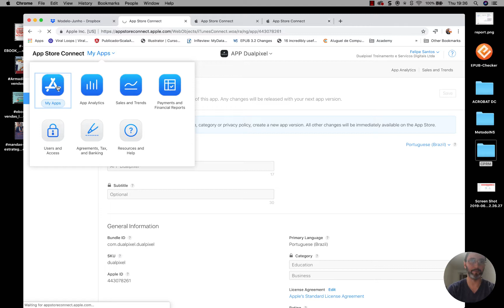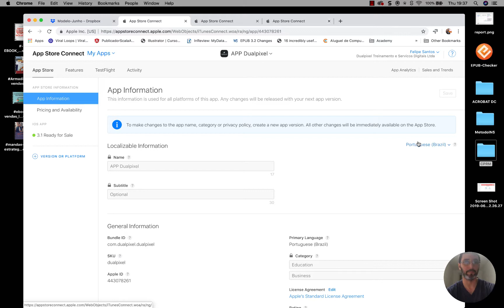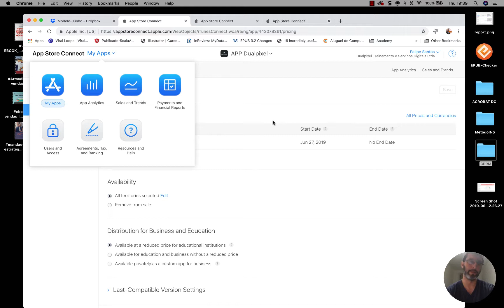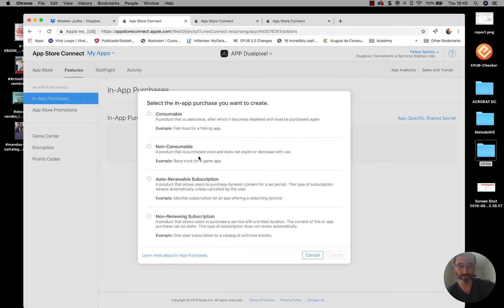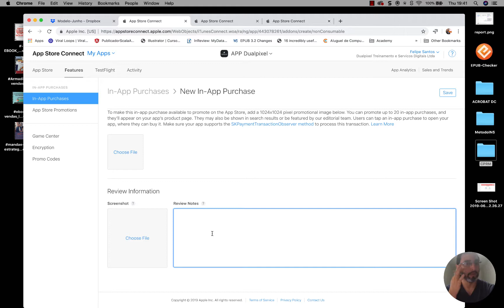Apple 09 - Habilitando o App para Venda e In-App Purchase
Se você é assinante do Adobe Creative Cloud assista este vídeo: "2 Meses Grátis do Adobe Creative Cloud"
Saiba como ativar o recurso de venda direto do App ou a venda de edições e conteúdo publicado no App (In-App Purchase).

Precisa de ajuda na produção, publicação e gestão dos apps nas App Store.